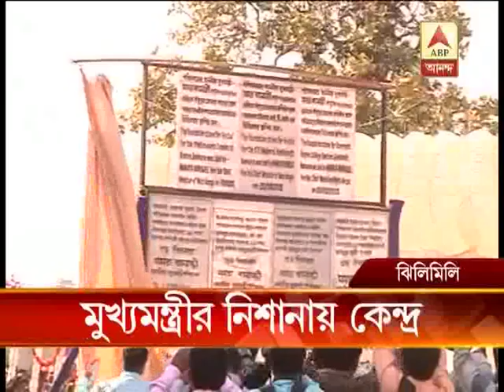Mamata again slums Center